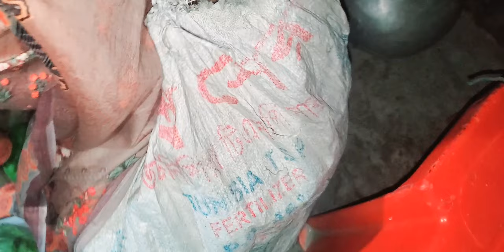আজকে আমার ছোট ভাইয়ের নতুন নাম রাখলাম | চাচার বাড়ি গিয়ে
ভিডিওটিতে আজকে অনেক কিছু আছে সবাই পুরো ভিডিওটি দেখবেন